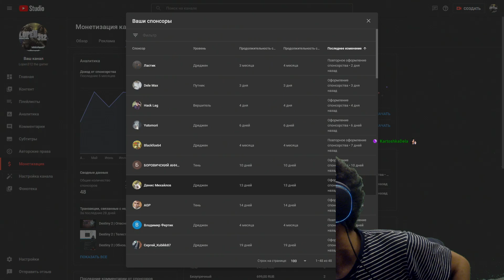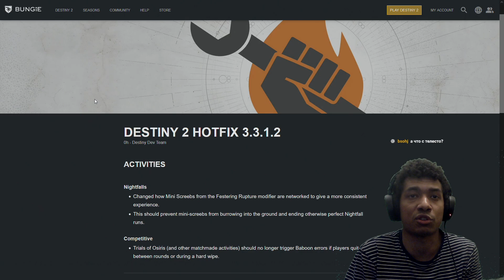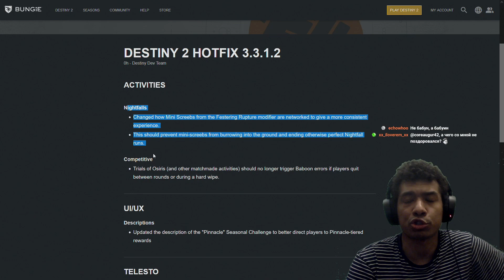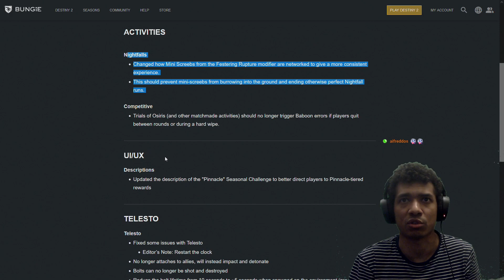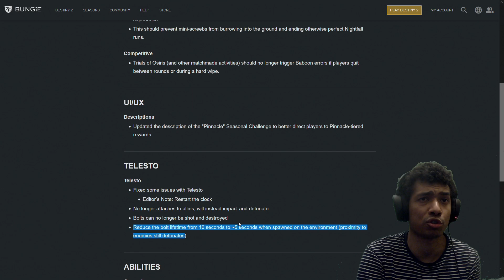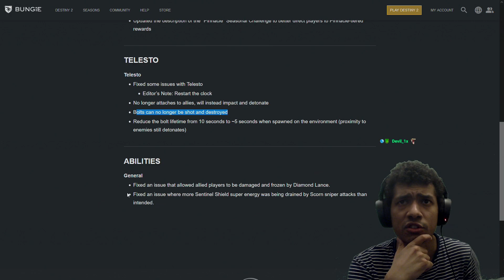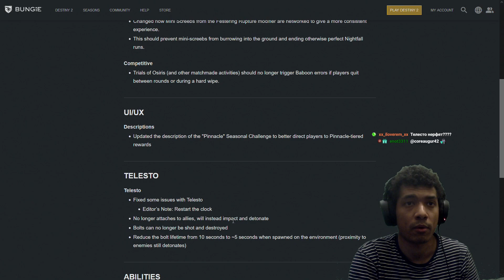Destiny 2 | Телесто занерфили (баффнули), опять | Патч 3.3.1.2